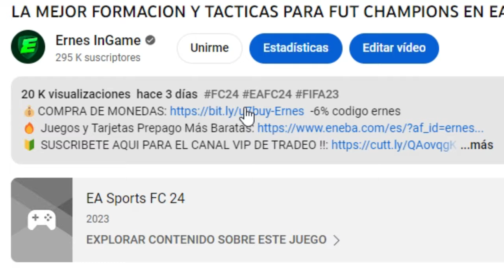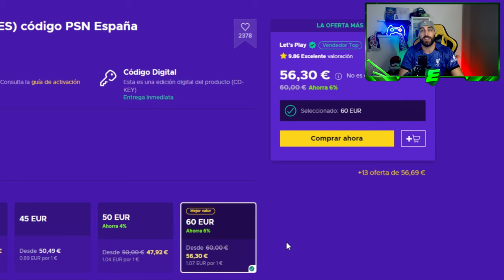10 JUGADORES QUE MARCAN LA DIFERENCIA EN EA FC 24 ULTIMATE TEAM !!